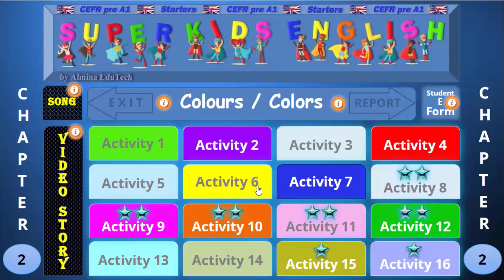It's Pink. They are Pink. Fun Colors Practice | Do it and Speak English |Pre_A1|Chapter 2/Activity 6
Watch It's Pink. They are Pink. Fun Colors Practice video to learn and have fun. Developing speech skills at a young age is crucial to speak a language fluently and accurately. Please encourage your children to repeatedly watch It's Pink. They are Pink. Fun Colors Practice educational video to learn and practice the colors.

Quickly learn how to correctly say the names of the colors in English.

So to ensure skill improvement and meet the Cambridge Pre-A1 requirements,
completing all the topics by watching educational videos in each Chapter
multiple times by repeating the target words and sentences is crucial.

Chapter 2 of the Video Course is about learning colors.

In this Chapter, the kids will learn to talk about colors in English from the basics up. Along the way, they'll learn to say the names of all the significant colors perfectly and do fun activities to practice what they've learned.

In English, they'll learn about the colors red, yellow, blue, black, orange, white, brown, green, purple, grey, and pink.

The kids will improve their reading, writing, listening, and speaking skills by watching the colors educational videos.

Color is one of the most critical aspects of our lives, and knowing how to talk about colors in English is essential.

Take advantage of this opportunity for your child to learn colors in English in a fun and easy way!